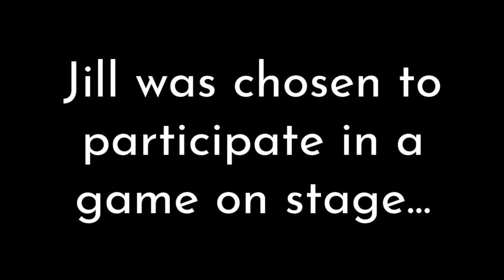A Sneak Peek Into Ryan's World | Teen Life in 2022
for more information on becoming a part of this amazing group!